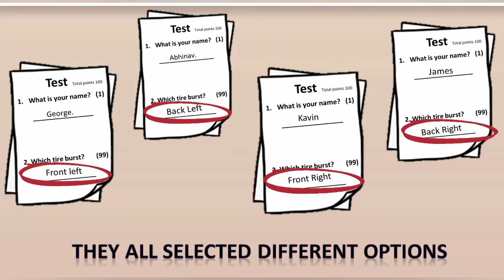English Moral Stories | The four smart students | Story on responsibility | Lolly Creations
One night four college students were out partying late night and didn’t study for the test which was scheduled for the next day. In the morning, they thought of a plan.  they went to the Dean and said they had gone out to a wedding last night and on their way back the tire of their car burst and they had to push the car all the way back. So they were in no condition to take the test.

The Dean thought for a minute and said they can have the re-test after 3 days. They thanked him and said they will be ready by that time.
In 3 days they prepared well for the test.
On the third day, they appeared before the Dean. The Dean said that as this was a Special Condition Test, all four were required to sit in separate classrooms for the test. They all agreed as they had prepared well in the last 3 days.The Test consisted of only 2 questions with the total of 100 Points.
1) Your Name ____ (1 Points)

2) Which tire burst? ____ (99 Points)

Options – (a) Front Left (b) Front Right (c) Back Left (d) Back Right

The students  shocked at they had and discuss about this and where wondering what to answer. They all selected different options and none of their answers were matched

Moral: Be Responsible else you too will learn your lesson!